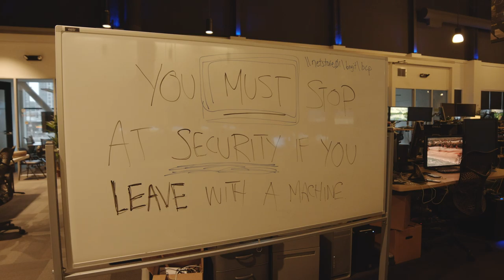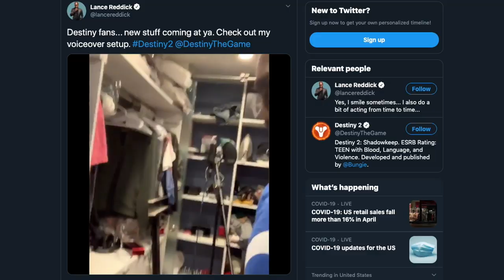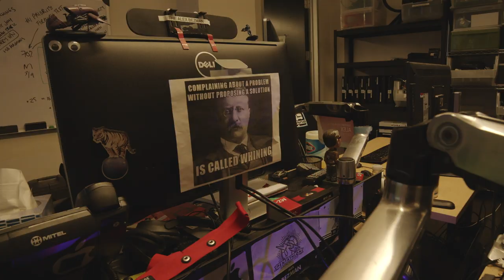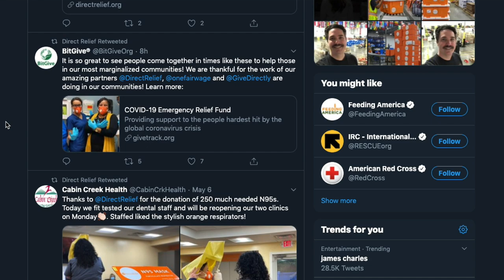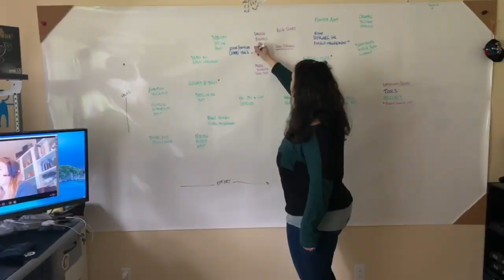Bungie – Working From Home 2020 [ANZ]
With the recent spread of the virus into the U.S., and with a particular density of cases found in the greater Seattle area (near Bungie HQ), we have been actively working on plans over the last few months to ensure the health and safety of our employees and partners, both locally and globally. While health and safety are our top priority, we also recognize the importance of maintaining the continuity of our regular Bungie business operations and have rapidly built a remote work infrastructure to best support this. This includes delivering on our current content plans, the maintenance and upkeep of Destiny 2, as well as continuing development of the game.

As of March, we have activated this fully remote work infrastructure and policy for all Bungie employees across the globe, with the goals of prioritizing the safety of our employees and continuing to develop and deliver on a game we love for our community.

BUY SHADOWKEEP: bung.ie/Buy